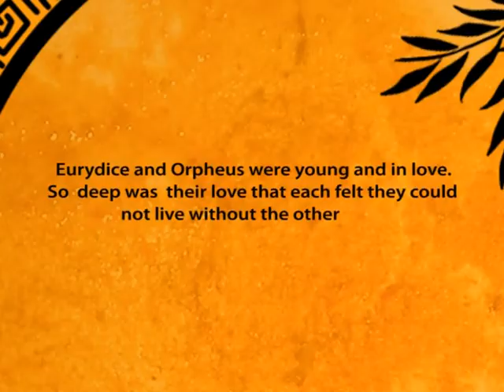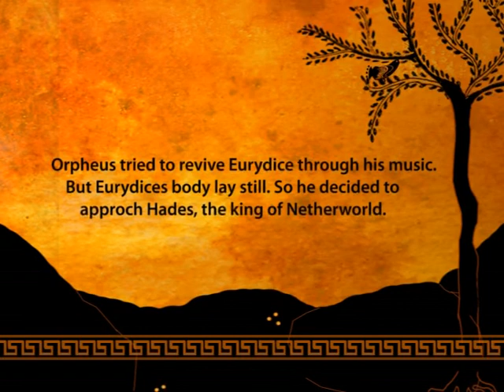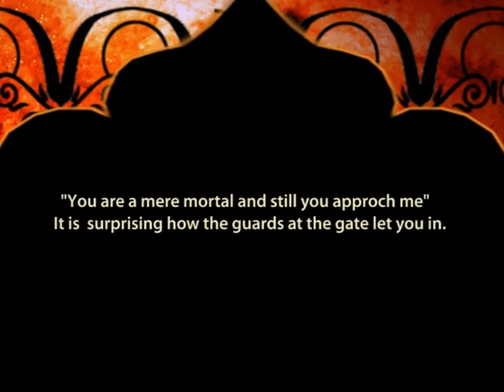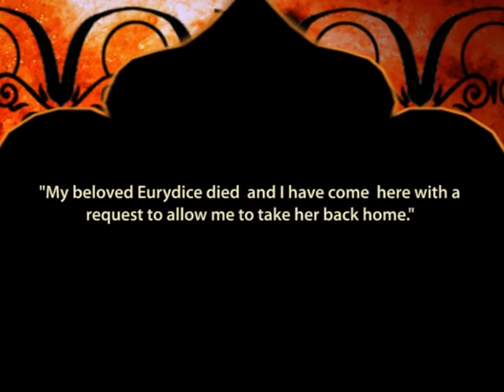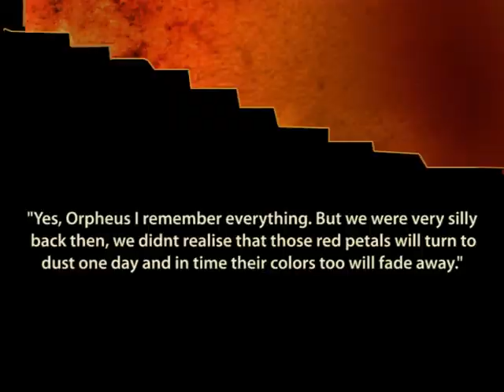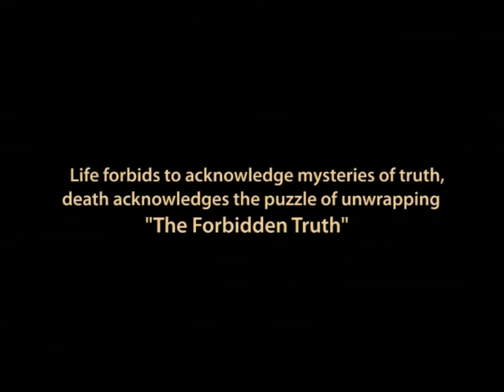THE FORBIDDEN TRUTH a film by Deepa Chordia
Project 3